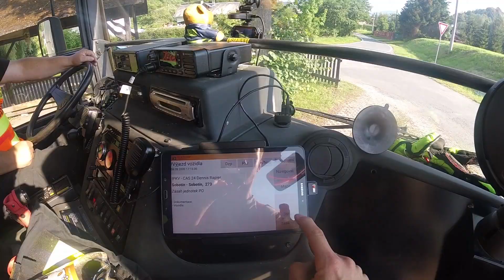Hasiči (JSDH) Sobotín 2020 - sestřih roku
JSDH Sobotín
JPO V
Počet událostí: 52
Čas na výjezdech: 153 hodin a 35 minut
Ujeté kilometry: 1274 km